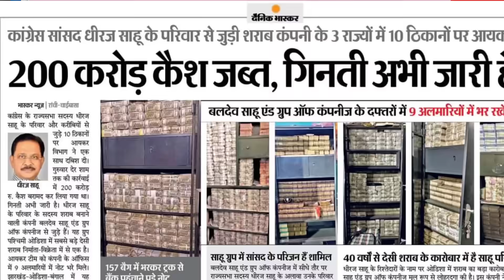धीरज साहू को खूब लताड़ा पूजा महतो | टाइगर की बीमारी, फिर कब भाषण देंगे